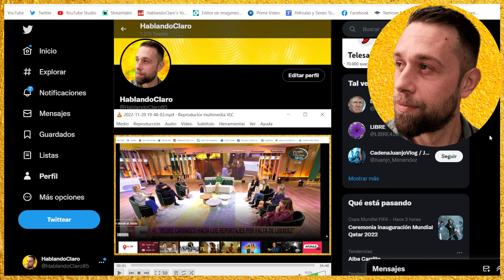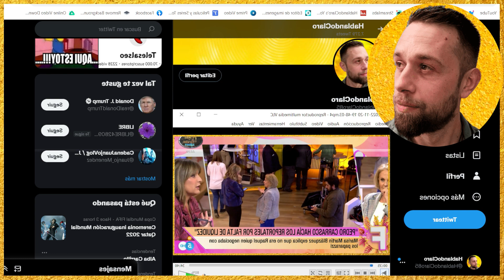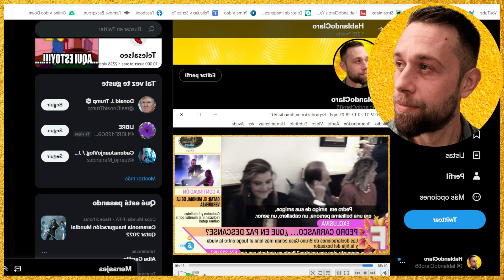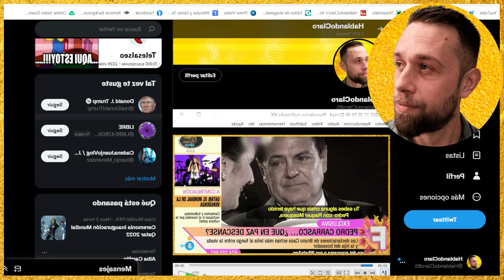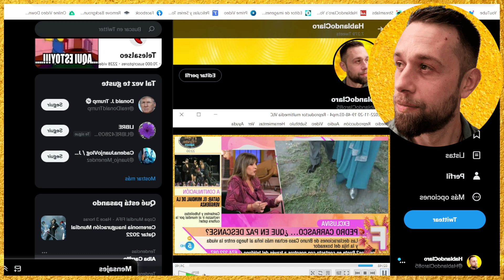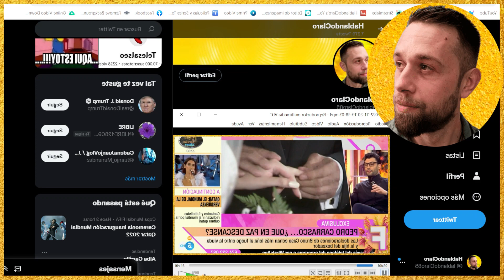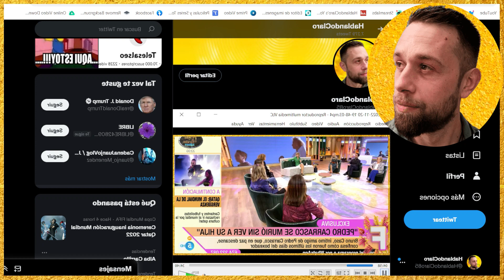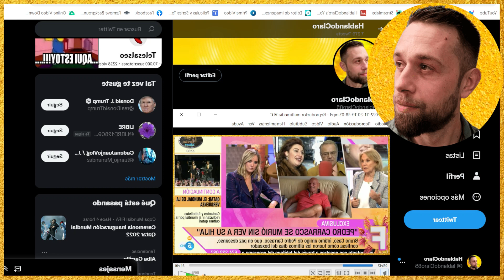💥IMÁGENES BOMBA Rocío Carrasco PÁLIDA por amigo Pedro Carrasco y Raquel Mosquera con Emma García